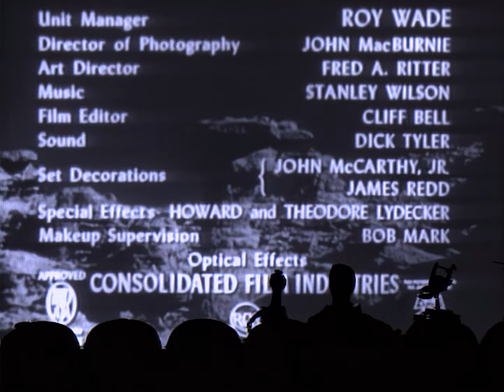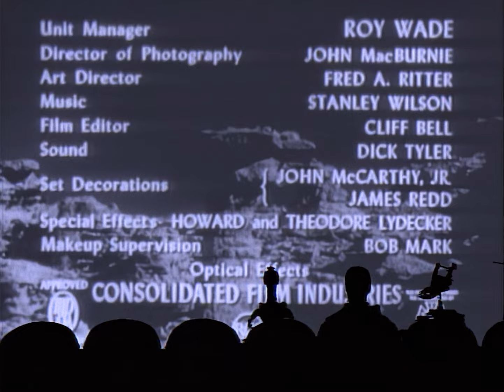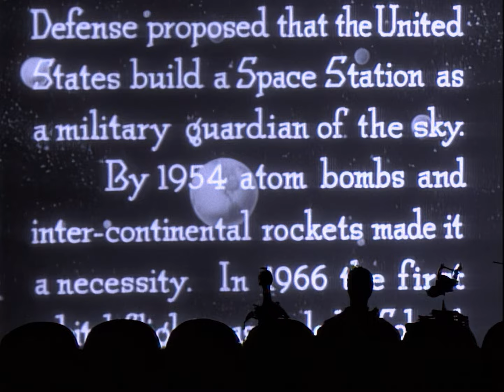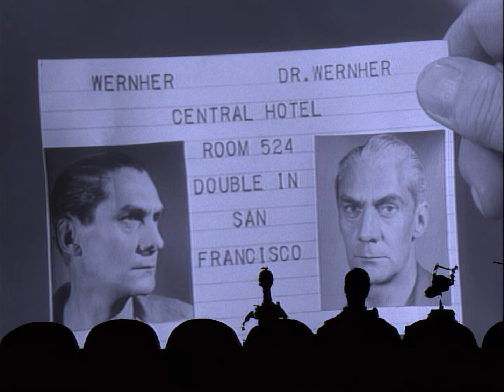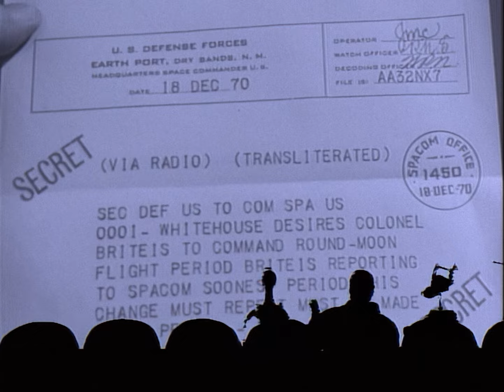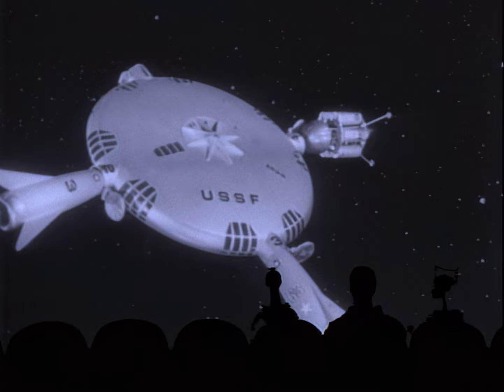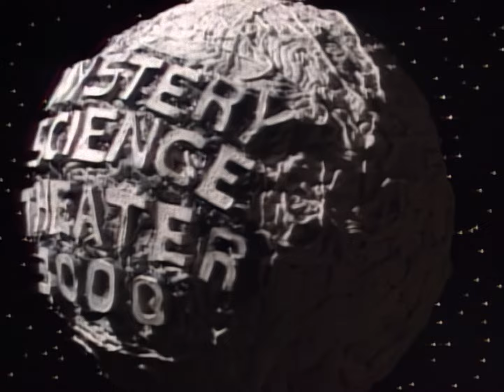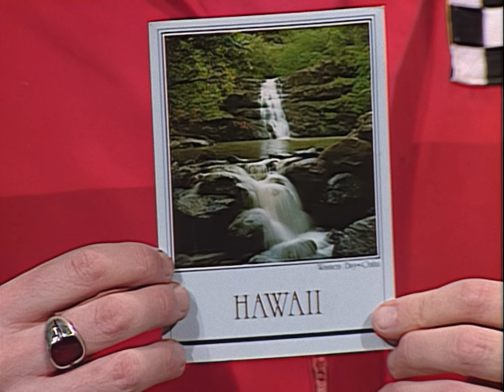MST3K - Project Moonbase (Ep. 109) [4K] - Project MSTie